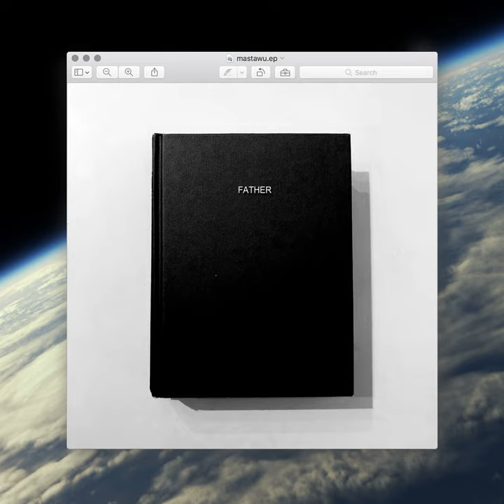ROMANCE (FEAT. KIM XIMYA)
ROMANCE (FEAT. KIM XIMYA) · MASTA WU

Father EP

Lyricist: MASTA WU
Lyricist: 김심야
Composer: 250
Arranger: 250
Featured Artist: 김심야